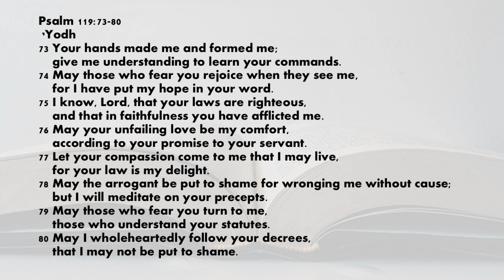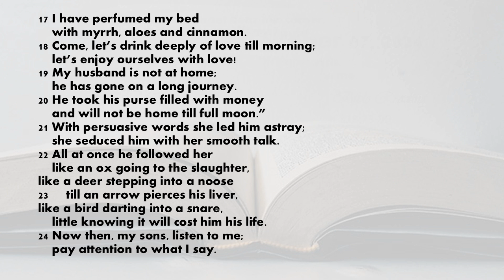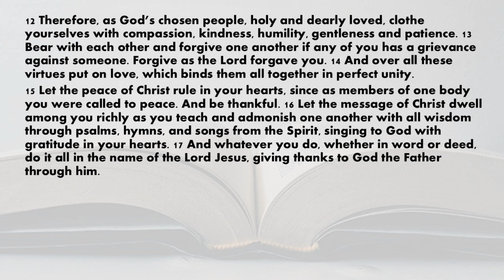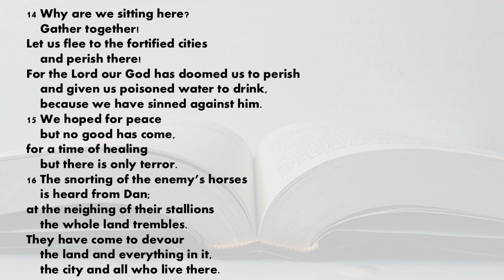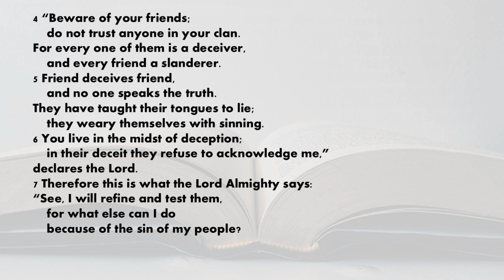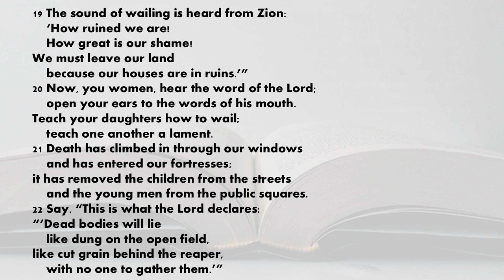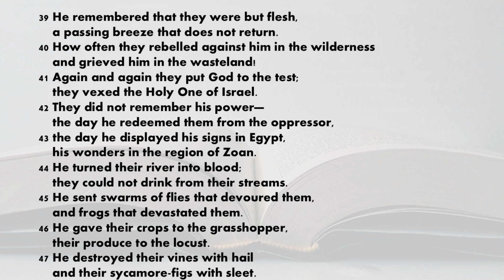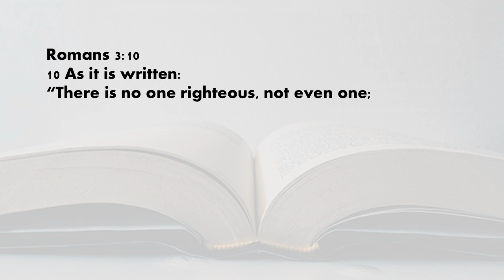Today's Bible reading October 07, 2024